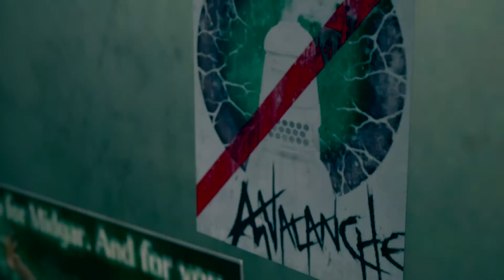【FF7R】♯9 1からハード実況 チャプター3 ティファ加入まで FINAL FANTASY VII REMAKE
キリエ発見！

どうもーしょうたゲームズです。
しゅうゲームズさんに感銘を受けて始めました。
FF7Rの発売と同時に2020年初のPS4を起動し久々にゲームにはまってます！
今回のセールでFFとドラクエを買いあさったのでしばらくはその辺の配信をやっていこうと思ってます！
無駄に回り道が好きなのでゆっくりゲーム進めていきます！
健康本やビジネス本なども結構読むので聞いていただければお答えします！